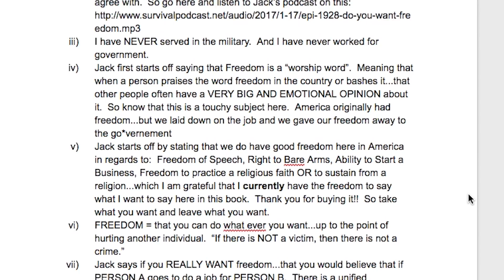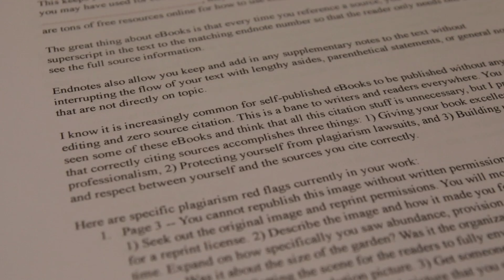Don't Write An Ebook Without This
Better Together Life YouTube Video!!!

• Christi Grubb
• Sydney Jones
• Melissa Williamson
• Daddykirbs
• Nickolas Hendrick
• Eric - East Texas Homestead
• Jason Walkoviak